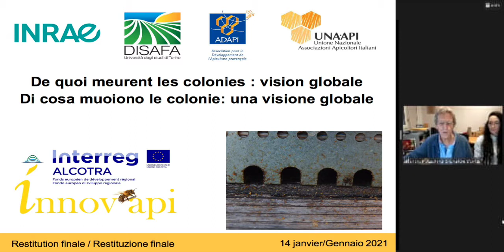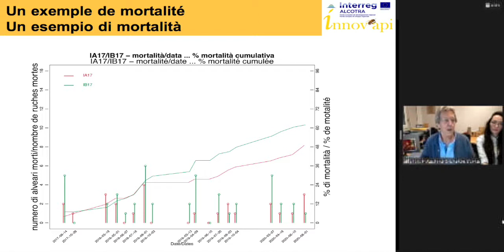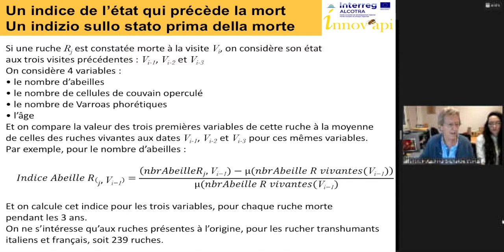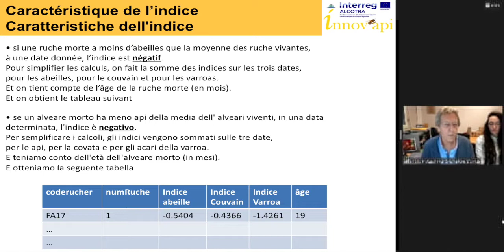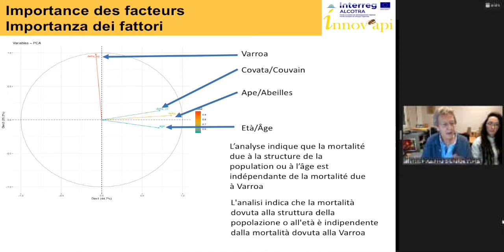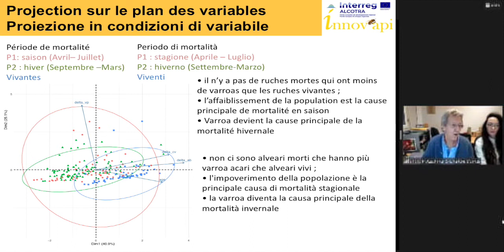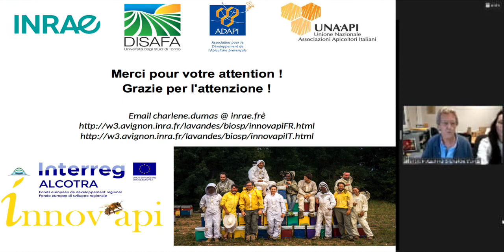12 Condizione delle colonie prima delle morte